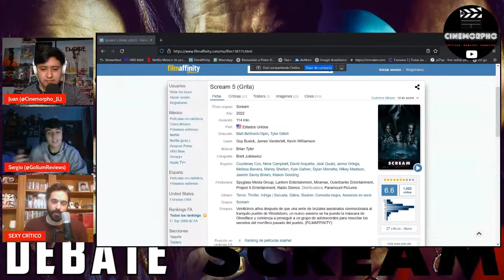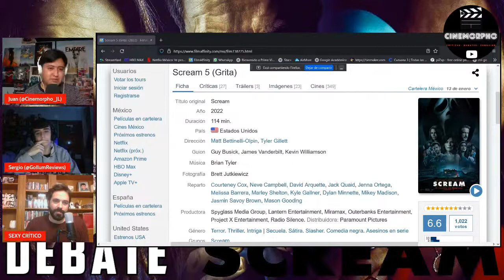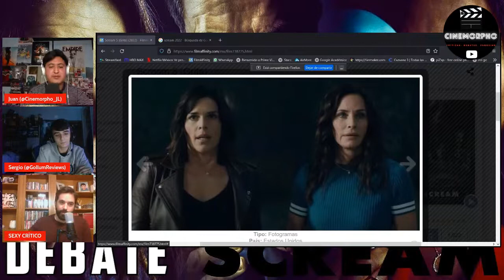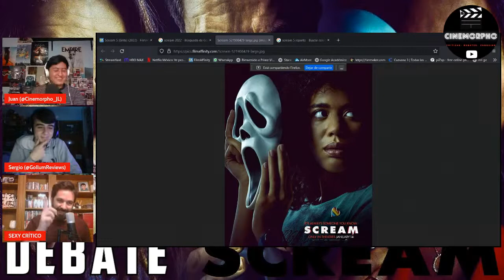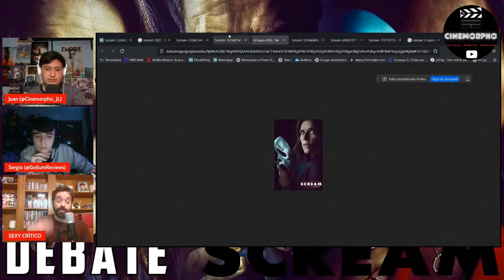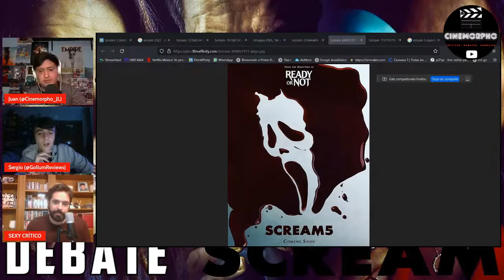DEBATE - SCREAM (2022) - Con Sexy Crítico (temporada de premios) - Crítica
Debate en directo para comentar la quinta entrega de la saga, Scream, película dirígida por Matt Bettinelli-Olpin y Tyler Gillett y protagonizada por Courteney Cox, Neve Campbell, David Arquette, Jack Quaid, Jenna Ortega, Melissa Barrera, Marley Shelton, Kyle Gallner, Dylan Minnette, Mikey Madison, Jasmin Savoy Brown, Mason Gooding.